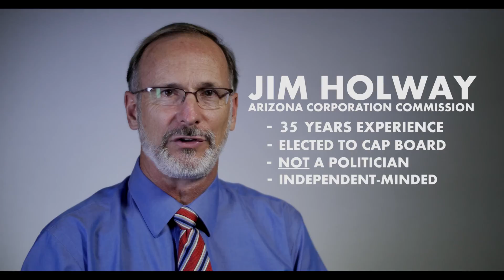Don't let APS buy the Corporation Commission - Elect Jim Holway on Nov. 4th!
Visit holway2014.com for more information or to get involved with the campaign!

For the last four years, Jim directed the Western Lands and Communities program, a partnership between the Tucson based Sonoran Institute and the Lincoln Institute of Land Policy. This program supports applied research, demonstration projects, and education focused on managing growth, sustaining regions, protecting resources and empowering communities throughout the intermountain west. See the links page (or click here) for additional information on Western Lands and Communities and the Sonoran Institute.

Prior to joining the Sonoran Institute in 2009, Jim taught as a Professor of Practice in the School of Sustainable Engineering and the Built Environment at Arizona State University and also served as the ASU Coordinator for the Arizona Water Institute. Prior to joining ASU Jim served as the Assistant Director for the Arizona Department of Water Resources.

Jim earned a bachelors degree from Cornell University and both a Ph.D. and Masters in Regional Planning from the University of North Carolina. Jim recently received one of the top career recognitions for a planner, with induction in 2012 into the Fellows of the American Institute of Certified Planners.